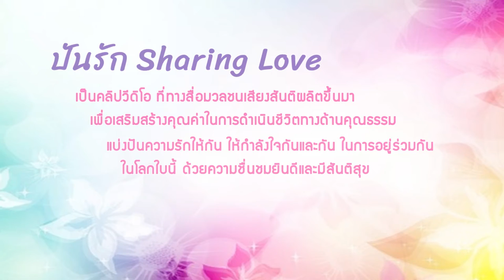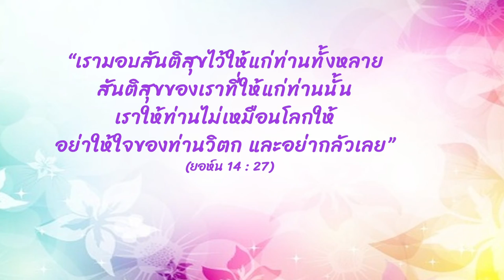"ปันรัก" Sharing Love EP 34 : รักคนที่ไม่น่ารัก